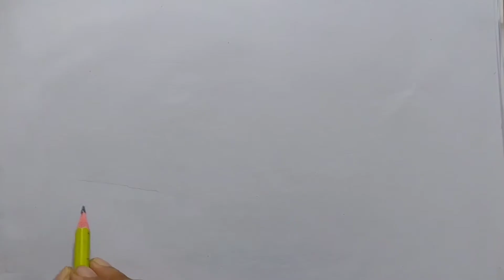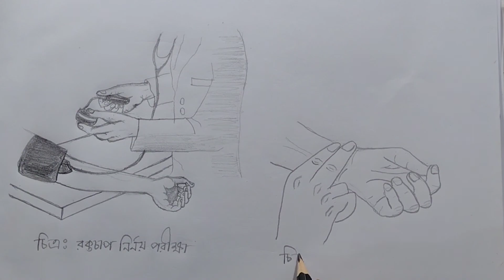রক্তচাপ ও পারল রেট নির্নয় পরীক্ষা(Blood pressure and pulse rate diagnosis test)SSC Biology practical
⚠️ভিডিওটি আরো স্পষ্টভাবে দেখতে ভিডিওর উপরে থাকা ডট চিহ্ন অথবা সেটিং আইকনে ক্লিক করে এডভান্স সেটিং এ গিয়ে 720p অথবা 1080p এ ক্লিক করুন
(To see the video more clearly, go to Advanced Settings by clicking on the dot sign or setting icon above the video and click on 720p or 1080p)
🟢নির্দেশনাঃ ভিডিওটি দেখে বই খুলে মিনিমাম ৩ বার চেষ্টা করুন। কিভাবে আকা শুরু করবেন এ ব্যাপারে এ ভিডিও থেকে সুধুমাত্র ধারনা নিন
(Instruction/Suggestion: After watching the video, open the book and try at least 3 times. Just get an idea from this video on how to get started.)
🔴Helpine:কোন ভিডিও প্রয়োজন হলে নিম্নের লিংকে গিয়ে আপনার যে চিত্রটি আকতে সমস্যা হচ্ছে সেটার একটা ছবি তুলে পাঠিয়ে দিন। তবে চিত্রের ছবি ও নাম স্পষ্টভাবে পাঠাতে হবে
(If you need a video, go to the link below and send a picture of the image you are having trouble drawing. However, the picture and name of the image must be sent clearly)

⚠️Copyright:
The music is vocal which not haram in Islam.The music free for all content-creator from "Growth fam"

এটা শিক্ষামুলক উদ্দেশ্যে ক্রেডিট ছাড়া সকলে ব্যাবহার করতে পারবেন।
Video details:রক্তচাপ ও পারল রেট নির্নয় পরীক্ষা(Blood pressure and pulse rate diagnosis test)SSC Biology practical